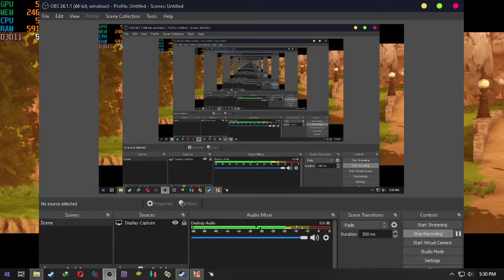Atelier Ryza 2 - Benchmark - GTX 1650 x Ryzen 3 3200g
i love JRPG, especially this game and it series.
this game is really awesome!
and glad that we don't need high spec to play it!

JRPGが大好きです、特にこのゲームのシリーズ .
とても素晴らしいゲームだと思う！
そして、ハイスペックが必要ないなんて嬉しいい！